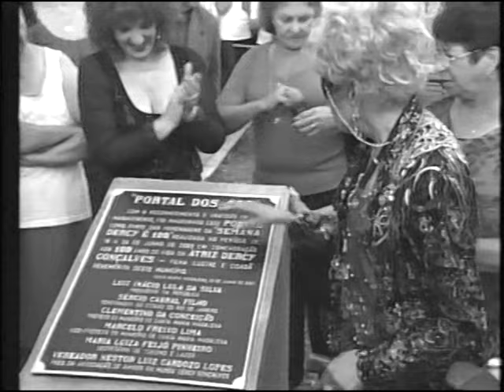O DIA EM QUE A ATRIZ DERCY GONÇALVES DEIXOU COSTINHA "SEM GRAÇA" NO FAUSTÃO